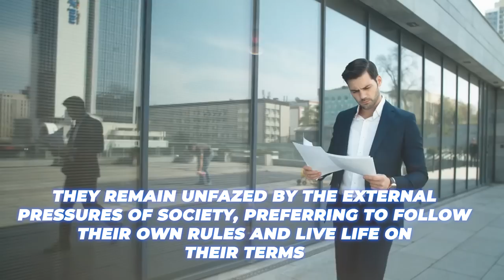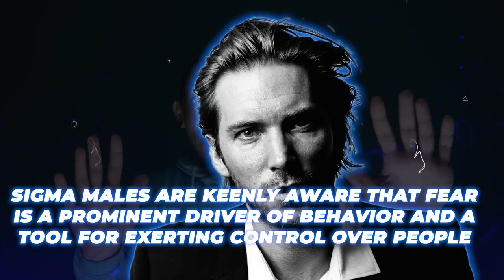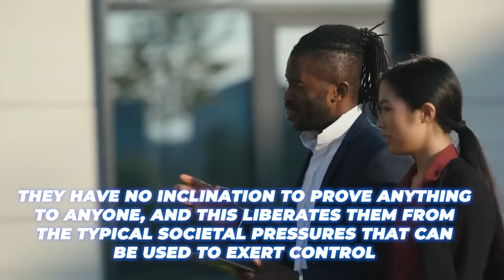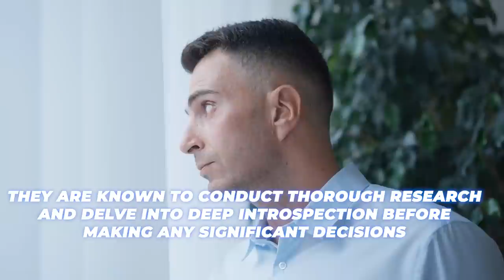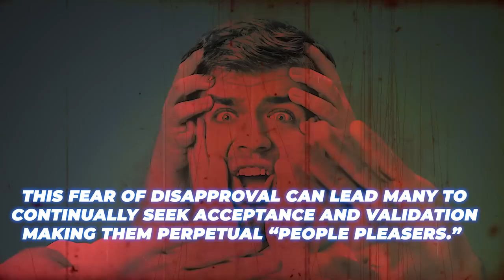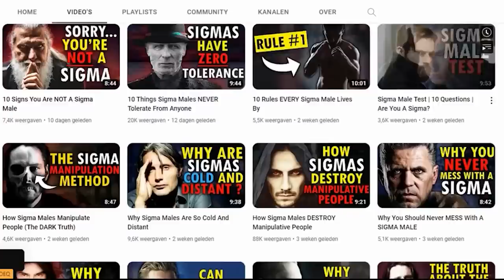Why NO ONE Can Control Sigma Males (The UNCONTROLLABLE Sigma)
Why NO ONE Can Control Sigma Males. A large portion of society is influenced through mechanisms of fear. It's all around us – fear of missing out on trends or experiences, marketers employing fear-based strategies to persuade us that we 'need' their products, or individuals exploiting their positions of power to get what they want from us. This pervading sense of fear subtly shapes society’s behaviors and decisions, compelling the masses to conform to societal expectations. However, sigma males are not easily swayed by such tactics. They stand apart from the traditional social hierarchy as independent thinkers who chart their own path in life. Unconventional in their approach, they are essentially immune to these pervasive societal influences. Sigma males cannot be manipulated or controlled; they've effectively disconnected from the 'social matrix' of societal programming. They remain unfazed by the external pressures of society, preferring to follow their own rules and live life on their terms. So, how is it that these enigmatic sigmas can move through life on their own terms? Well, join us in today’s video where I’ll be discussing 8 reasons why no one can control a sigma male.

If you're curious about the mentality of a sigma male that keeps him uncontrollable to society, then you'll definitely want to watch this video. Maybe you can learn something about how sigma males operate that you didn't know before.

Chapters:
00:00 Intro
01:14 They rely on nobody.
02:17 They don’t let fear control them.
03:16 They have nothing to prove to anyone.
04:14 They are highly self-aware.
05:07 Their decisions are based on heavy research and introspection.
06:03 They aren’t “people pleasers.”
07:07 They cannot be bribed by material possessions.
08:10 They set strong boundaries.
09:03 Conclusion (Like & Subscribe!)